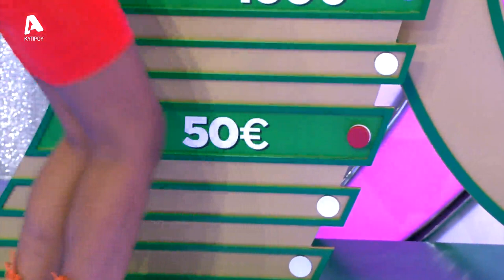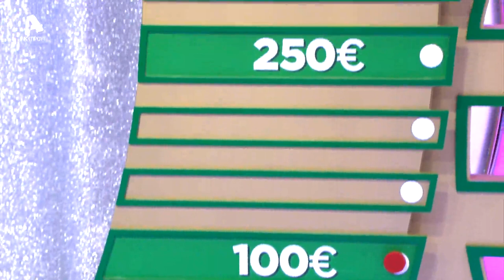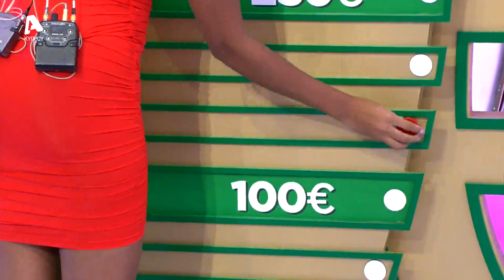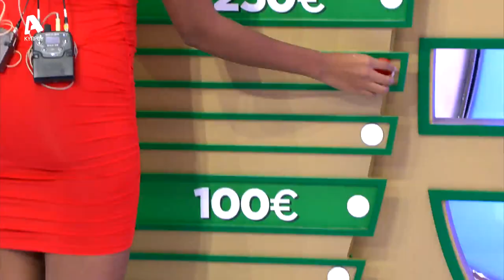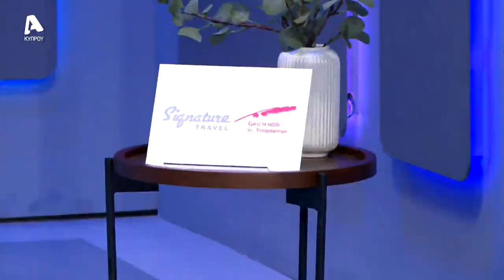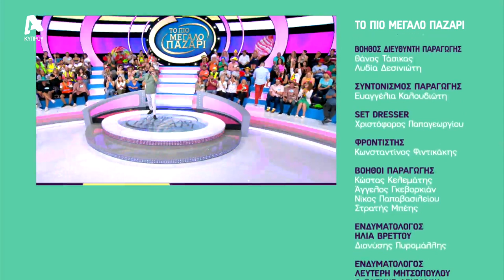ΤΟ ΠΙΟ ΜΕΓΑΛΟ ΠΑΖΑΡΙ 29/09/23 Alpha Cyprus